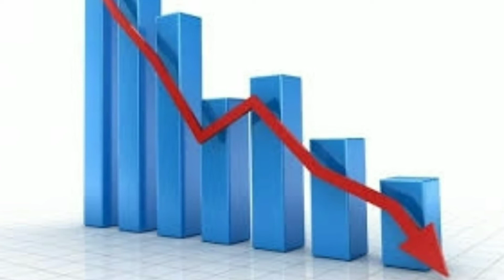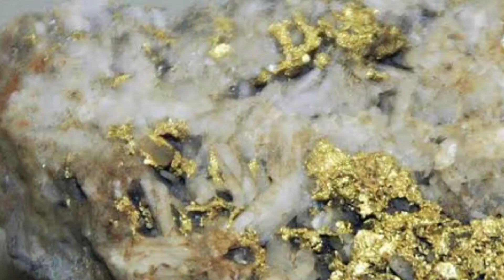GOLDEN ASTEROID NA MAGPAPAYAMAN SA MGA TAO| $10,000 Quadrilion | kaalaman| TanSan TV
TanSan TV

TanSan TV